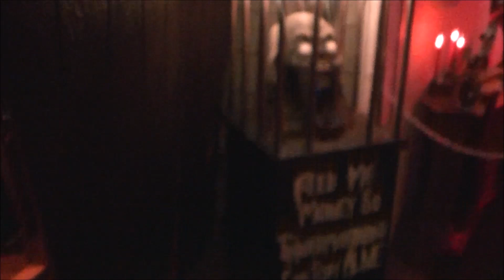Walkthrough - Thanatophobialand 2013 - Lockport, IL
One of the things that we look for in a haunt in originality. It's that quality that can give a yard display the advantage over a professional haunt. And one haunt that is definitely original is Thanatophobialand.

Thanatophobia refers to the fear of death and, true to its name, there is a lot of death on display at Thataophobialand. From its front yard full of tombstones to its multiple real hearses to the garage that's set up like a funeral parlor, visitors find their fill of death scenes here. However, unlike some typical yard displays, a lot of Thanatophobia's setup is done with tongue planted firmly in cheek.